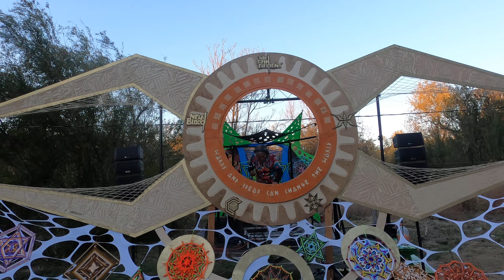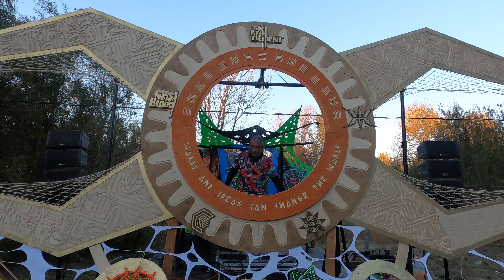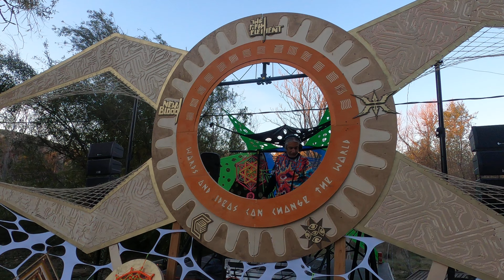Mutex - Psychedelic Gathering @ Tecate, Baja California, Mexico. Nov 19&20, 2022 Pt2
Mutex (Pleiadian Records) set at Psychedelic Gathering by Tijuana based label The Fifth Element Records. A prestigious gathering with the first edition held 20 years ago, This edition held in the mountainous rocky landscapes near Tecate, Baja California, Mexico on November 19&20 was nothing short of an incredible experience. The result of various crews and artists working together to make some magic happen

All videos are recorded in a live setting and performed by various artists in the global circuit.